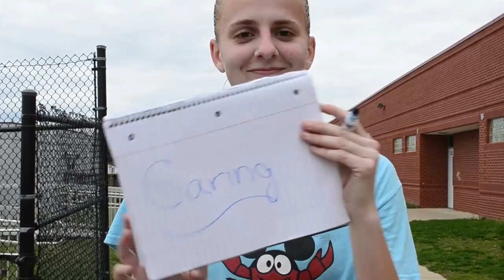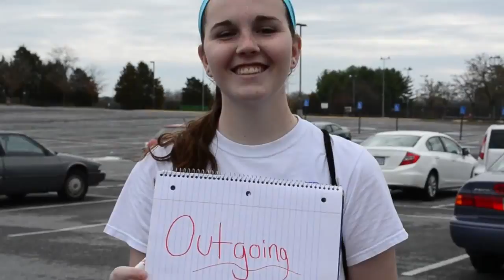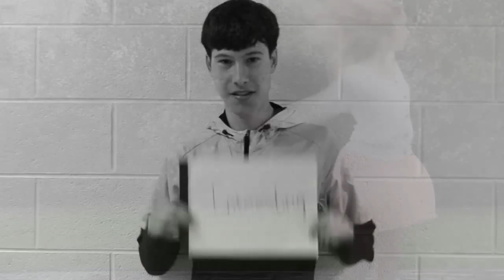Shooting Star by Kari Kimmel (A flim fest project)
This started as a film fest project for my school and turned into a message that I would like to share with everyone.